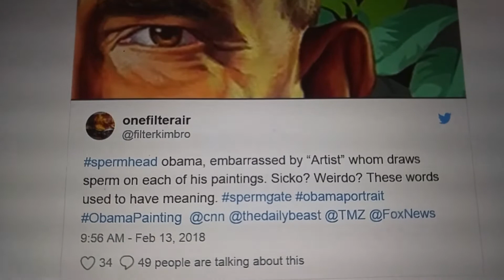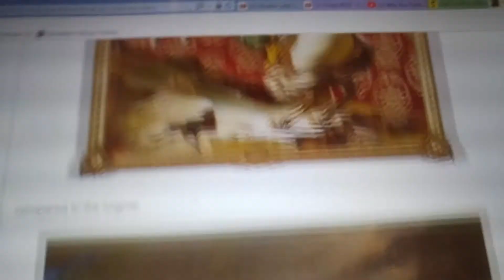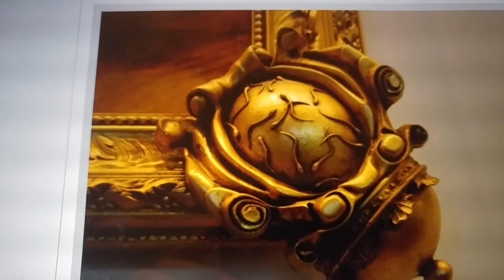Don't SPERM me bro!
Obama portrait. No kidding.